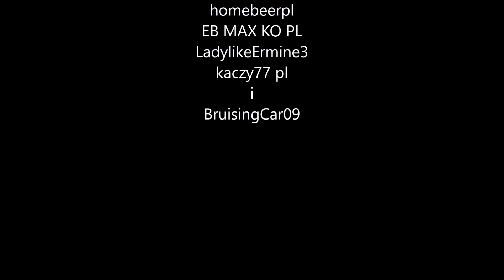WoT Xbox One .Pluton BSNJ Czołg Zabawka .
WoT Xbox One .Pluton BSNJ Czołg Zabawka . 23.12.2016r.